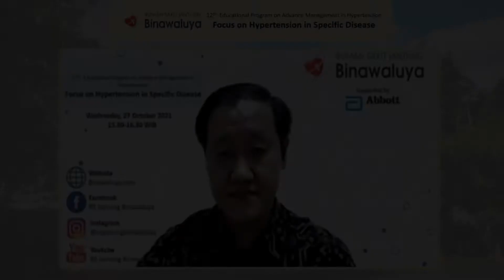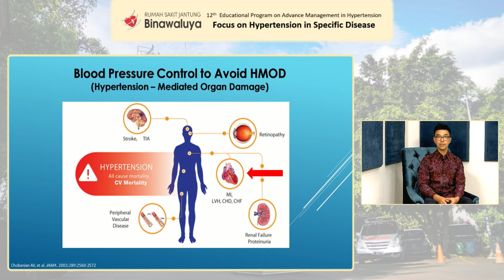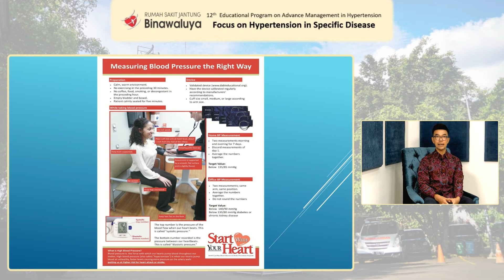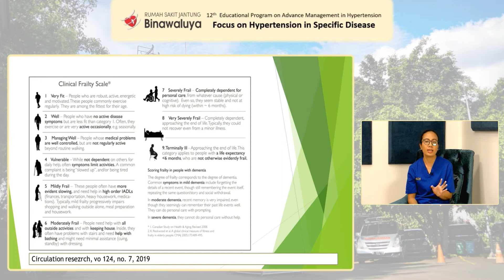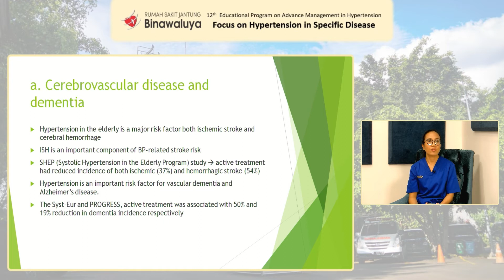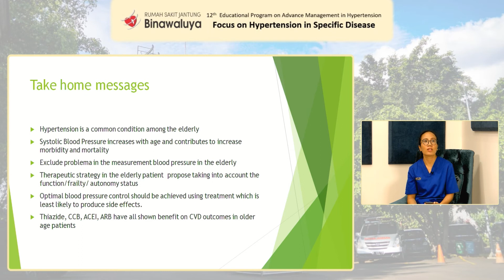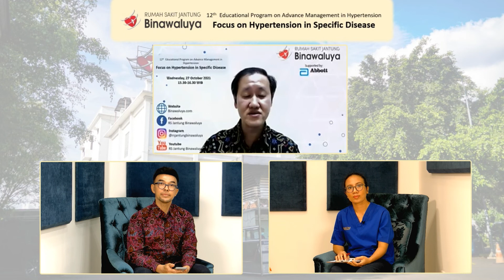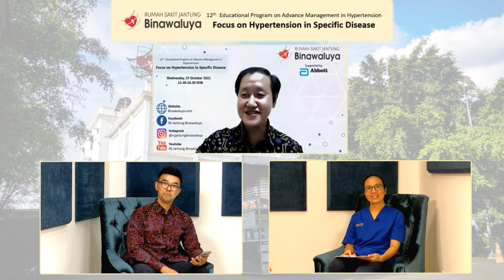12th Educational Program - Hypertension in Specific Disease - Lecture with Discussion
Kuliah dan diskusi seputar hipertensi pada pasien dengan penyakit jantung koroner dan hipertensi pada pasien usia lanjut, serta sesi tanya jawab dan diskusi dengan para ahli :

Moderator : dr. Beny Hartono, SpJP(K)
Speaker 1 :  dr. Agus Riawan, SpJP
Speaker 2 : dr. Ni Nengah Aryanti Dewi, Sp.PD